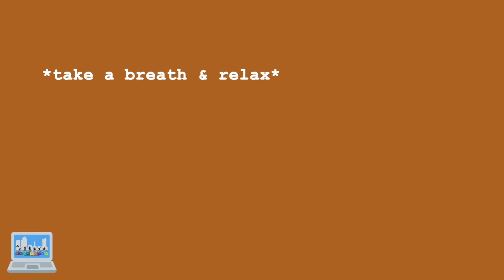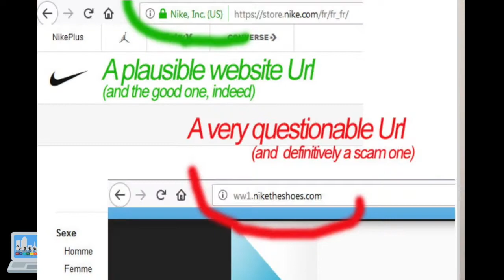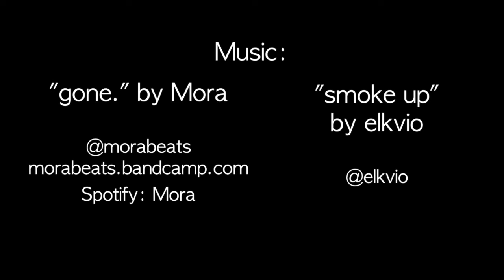Rec Woo Online! - APR 29 ACADEMICS Media Literacy